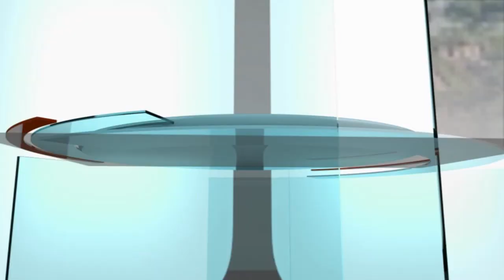Aan Tafel Corné Beerens Jeugdbrandweer Heusden